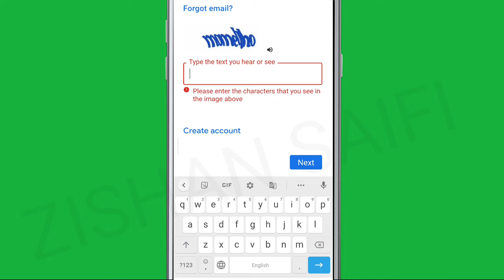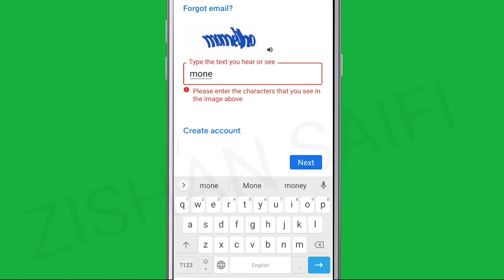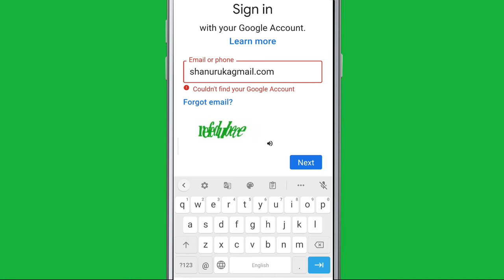Sign In Google Account Fix Type the text you hear or see | Please re-enter the characters Problem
Sign In Google Account Fix Type the text you hear or see | Please re-enter the characters that you see in the image above problem solve in chacha Problem Solve